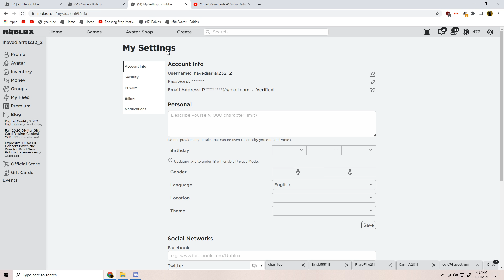Do not worry cole